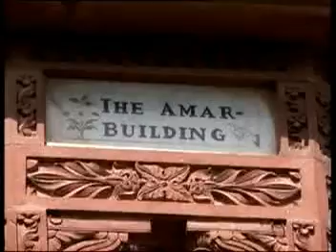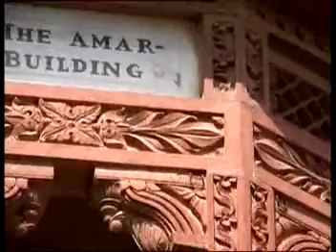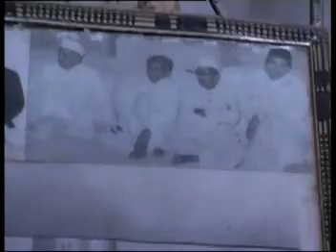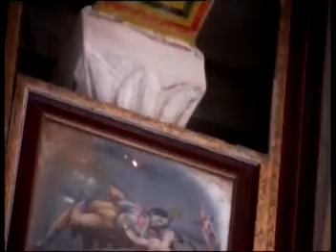Amar Baugh Phalodi, Jodhpur